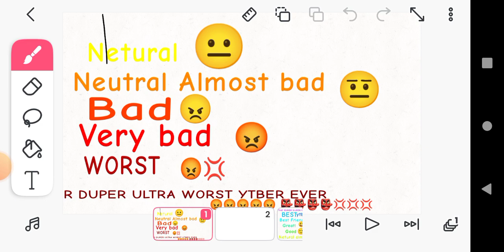What is your opinion on me?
I know I done some good things bad things and Netural things but plz don't rate me bad or lower 😔